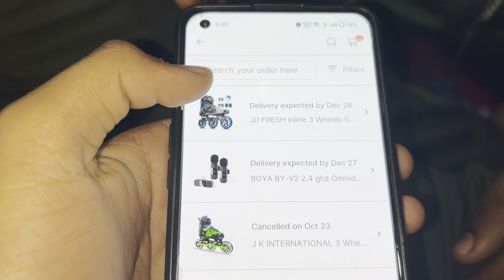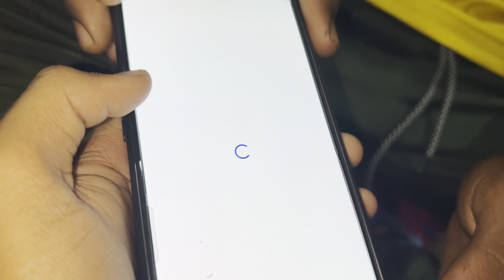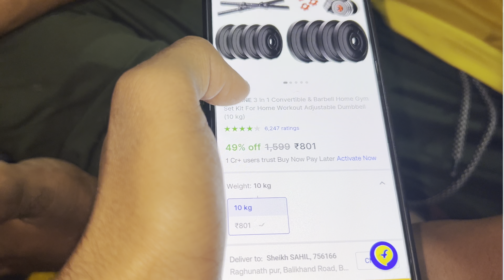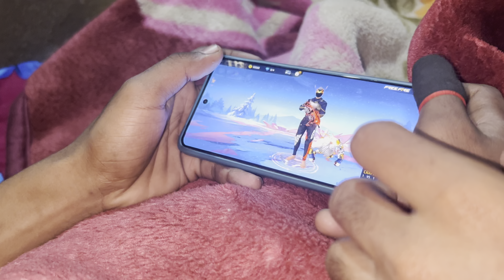Aaj Mene 8 Hajar Ka Shopping 🛍️ Kr Liya 👀🥲